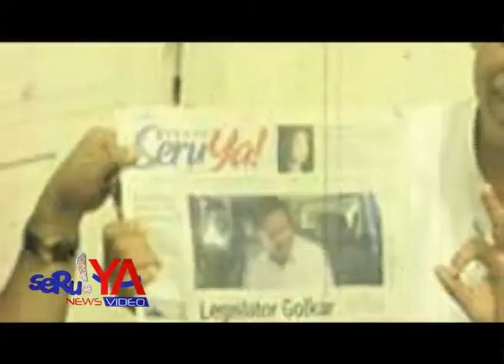Surprise Ultah ke 40, Chaerul Baderu CBD Pimpinan Koran Seruya